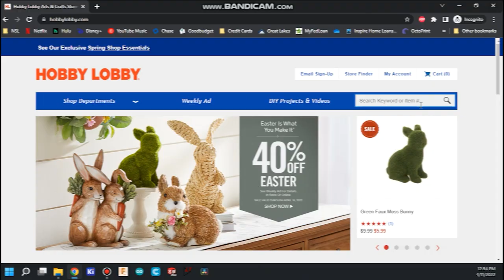ABSOLUTE BEGINNER Stained Glass Craft Tutorial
This time we decided to try something new... Stained Glass! We were inspired by Simone Giertz and her video "why do windows have to be so boring". We don't have a great place for a stained glass window (yet) and wanted to start small, so we made a collection of three unique 3D cactuses with the help of some Hobby Lobby templates!

Simone Giertz - why do windows have to be so boring